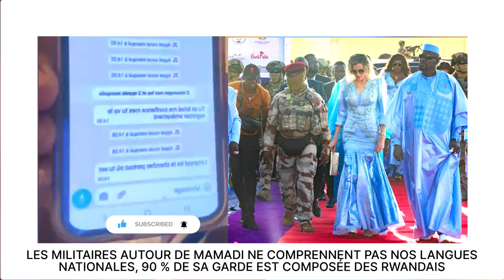LES MILITAIRES AUTOUR DE MAMADI NE COMPRENNENT PAS NOS LANGUES NATIONALES, 90 % DE SA GARDE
LES MILITAIRES AUTOUR DE MAMADI NE COMPRENNENT PAS NOS LANGUES NATIONALES, 90 % DE SA GARDE EST COMPOSÉE DES RWANDAIS